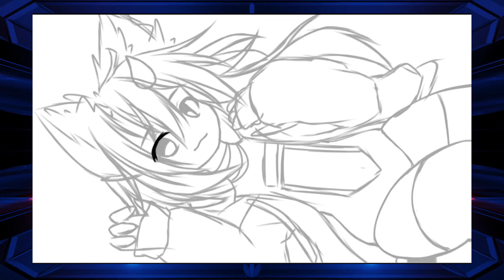2.0 747 Endi 〚speedpaint〛